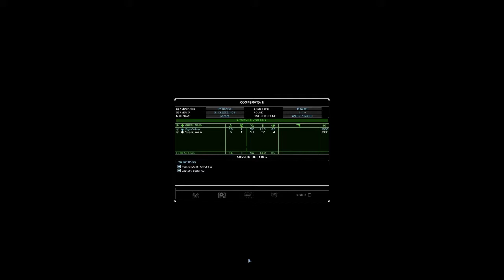Rainbow Six AAR Ep 85 - Professionalism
PyroFalkon and Yoshi play Rainbow Six 3: Athena Sword! The guys decide to revisit the base game campaign, seeing as their technology has improved since the last time they recorded these stages together a year ago. The guys arrive at one of Yoshi's favorite stages. They've dealt with this stage a hundred times together in Terrorist Hunt, and it's the epitome of their teamwork and skill.

This episode features stage 14 (Garage).